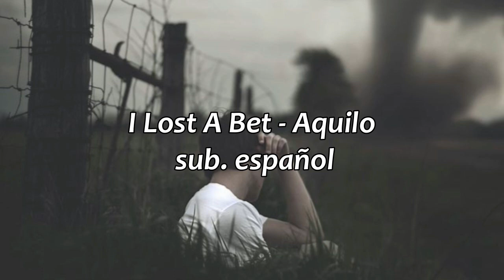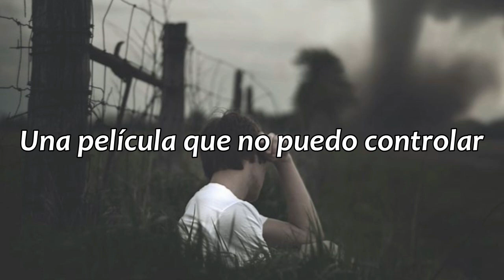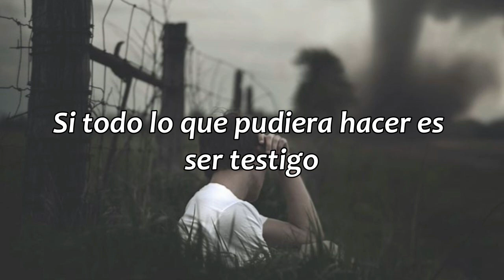I Lost A Bet - Aquilo // sub. español